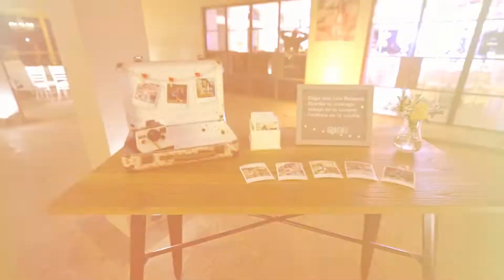Resumen 15 años Paulina - Villa Domus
Montevideo - Uruguay

Videoclips de exteriores de 15 años originales y divertidos